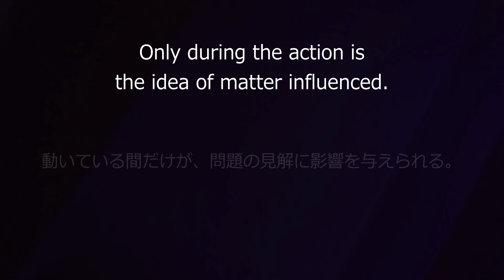Sweet Dreams vol. 202 ～ピエール・アレシンスキーの名言～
Only during the action is the idea of matter influenced.

動いている間だけが、問題の見解に影響を与えられる。

ピエール・アレシンスキー（Pierre Alechinsky）

1927年10月19日にブリュッセルに生まれる。画家。力強いタッチで内面の感情を表現する、アメリカや海外で人気の現代アートの巨匠。マンガや禅、書道からも影響を受け作品を発表している。

Bunkamuraザ・ミュージアム「ピエール・アレシンスキー展」スポット動画(ロングバージョン）

Bunkamuraザ・ミュージアム「ピエール・アレシンスキー展」アトリエ風景ミニ映像

「Tomorrow　Frame」